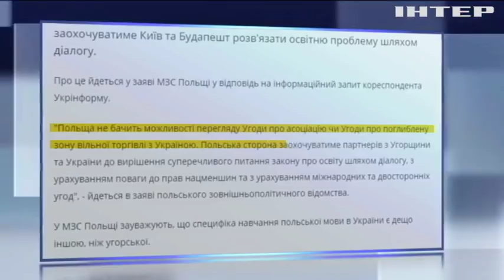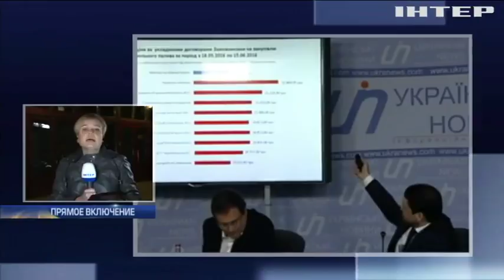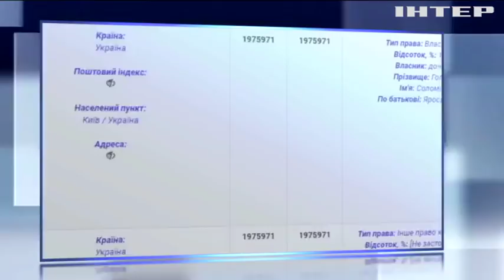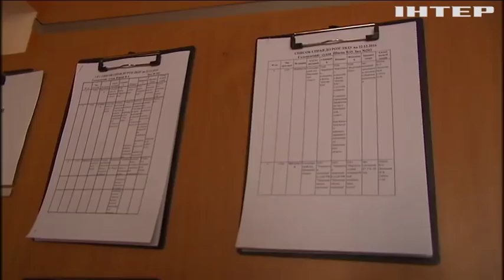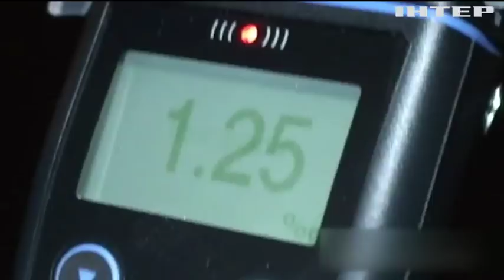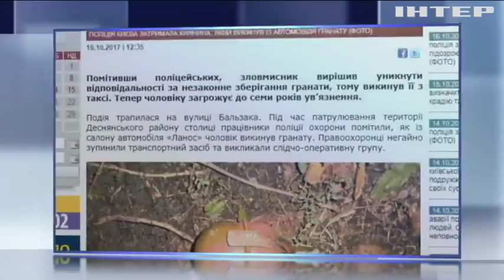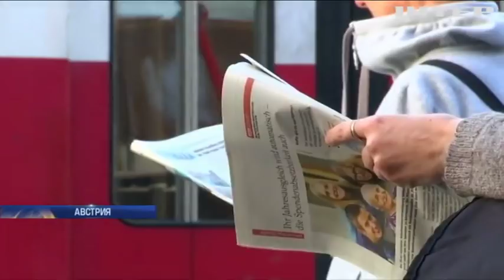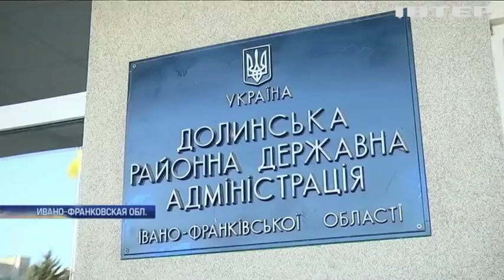Подробности, выпуск за 17 октября 2017 года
Смотрите в этом выпуске: Столкновения под Верховной Радой: Порошенко осудил захват вертолетной площадки. На площади Конституции установили палатки и полевую кухню. Артем Сытник рассказал Европарламенту о работе НАБУ.